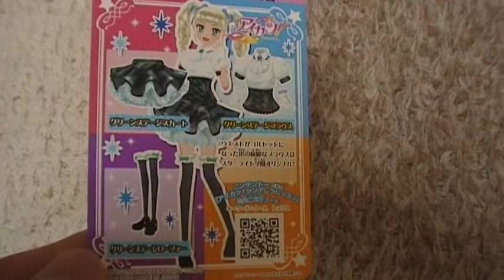アイカツ！動画 藤堂ユリカ トップス データカードダスグミ２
やっと２がでました♪　２箱で全１２種類コンプリートできました（＾０＾）！